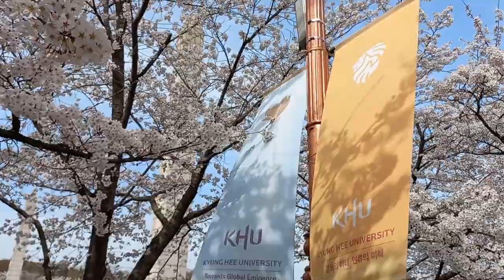Cherry blossom tour/Kyung hee university/2021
The definitive symbol of this season is the humble cherry blossom. It explodes across Korea in early spring, blessing everyone with its fleeting beauty. Cherry blossoms are a fleeting sensation that only lasts around 10 days each year. These scenes were taken inside the campus of Kyung hee university, Suwon, South Korea  01/04,2021.